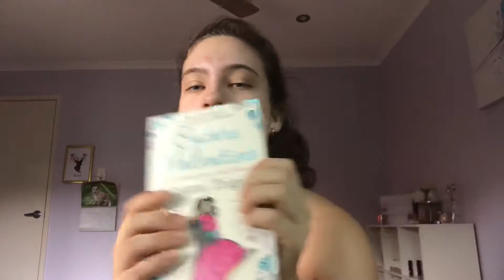My Quarantine Essentials/Recommendations| Angelle Melissa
Hey lovelies,
I hope that you are having a great day

Byyyeee